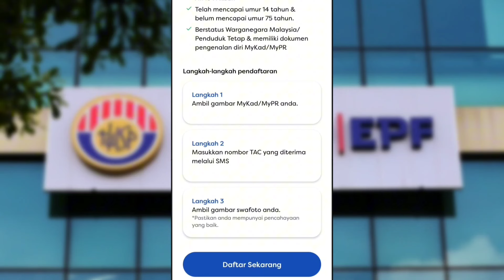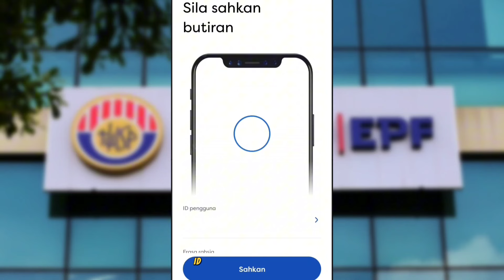Cara Buka Akaun KWSP Secara Online | i-Akaun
Muat turun aplikasi i-Akaun KWSP

0:00 - Intro
0:07 - Daftar KWSP
1:13 - Daftar i-Akaun
1:51 - Outro